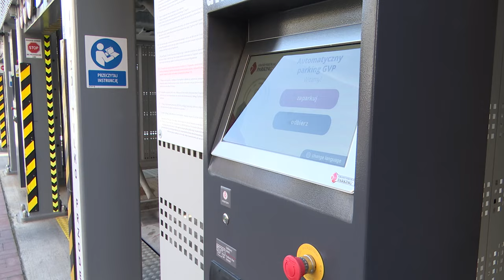Katowice obniżają ceny za parkingi 04.09.2024